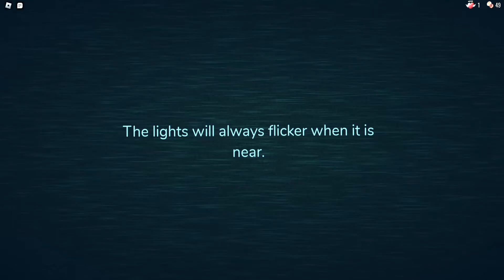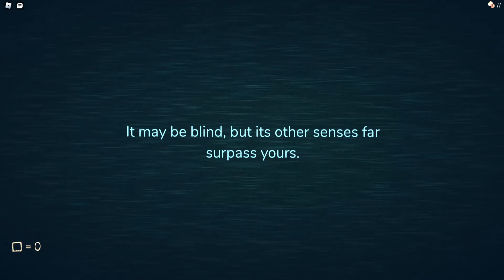BETRAYAL X2 - (DOORS)